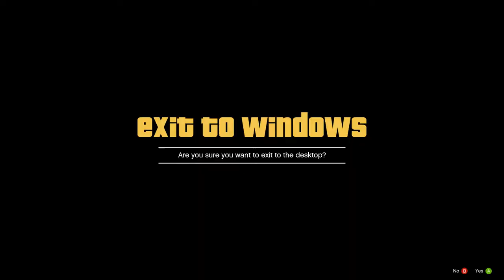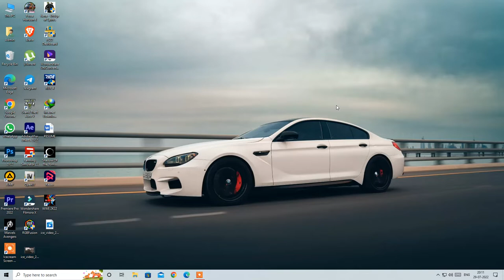GTA V |Game Play| Elite Games